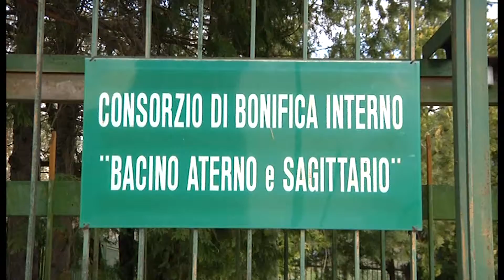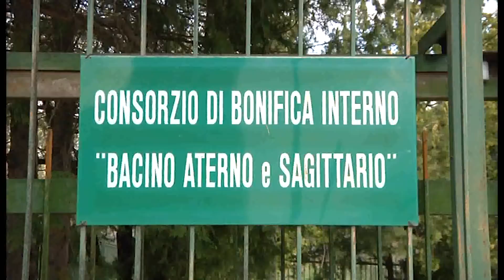SALMONELLA NELL'ATERNO, ALTRI DUE PUNTI CONTAMINATI